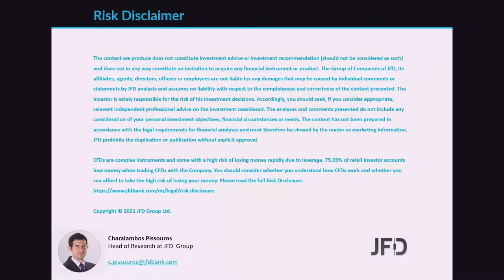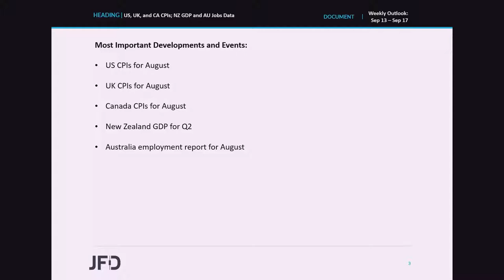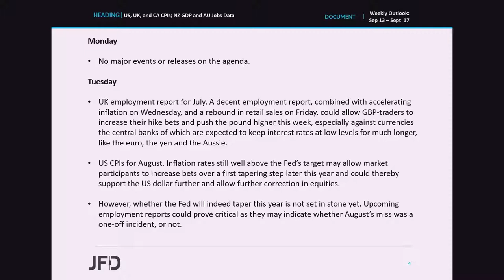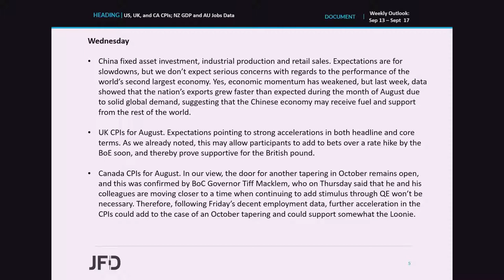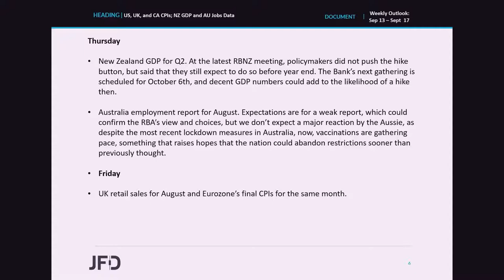Weekly Market Outlook: US, UK, and CA CPIs; NZ GDP and AU Jobs Data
Following the RBA, the BoC and the ECB decisions last week, we don’t have any central banks on the agenda for this week. However, we do get several important data, which could shape market expectations around central bank policies. We get inflation data for August from the US, the UK, and Canada, as well as New Zealand’s GDP for Q2 and Australia’s employment report for August.